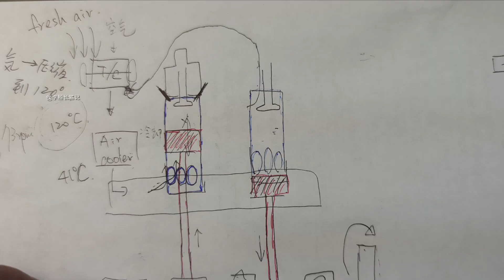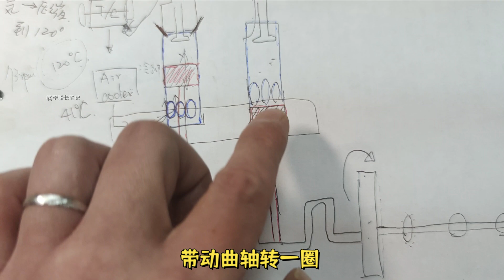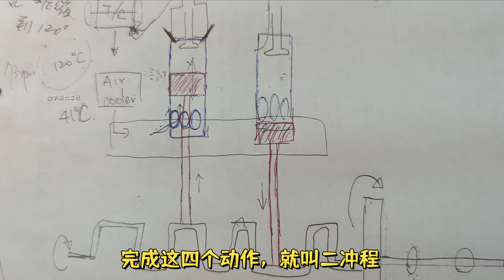推動巨輪航行的核心動力～揭開機艙神秘的面紗系列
大型船舶發動機組